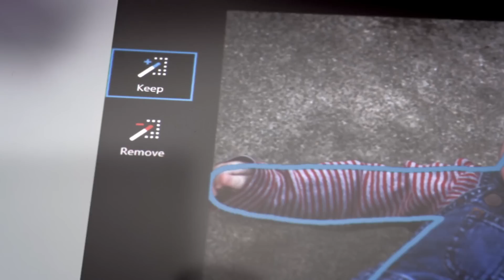Réinventez ce que vous pouvez créer!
Donnez vie à vos idées avec la capture instantanée d'objets en 3D.